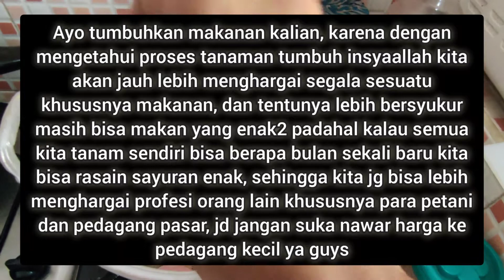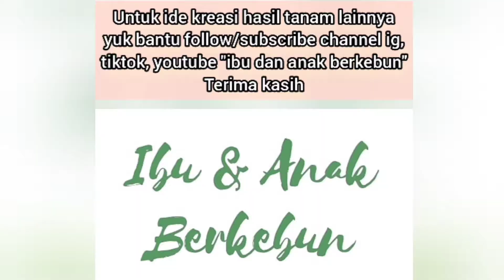PANEN SELEDRI, yuk masak jd SOP rumahan yg bikin kalian kangen mamah dan NASGOR SELEDRI untuk balita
Assalamualaikum para pecinta tanaman, ini video ke 9 saya yaitu kreasi hasil tanam dari halaman rumah lg, kali ini hasil tanam nya akan dijadikan bahan membuat sop dan nasi goreng, ayo ikuti gimana bikin sop rumahan yang bakal bikin kamu kangen sama mamahmu dan resep nasi goreng seledri yang rasanya mantul bisa jadi menu bisnismu, pokonya simple dan nampol parah enaknya!

dalam hal bertani dan masak ini saya masih awam ya karna sekadar hobi jd apabila ada kesalahan kita sama-sama belajar ya, caranya temen2 bisa sharing di kolom komentar apabila ada saran/ide yang lebih baik dilakukan oleh saya.

apabila temen2 tertarik dgn ide2 sederhana dalam bercocok tanam dan kreasi hasil tanam bisa juga ikuti tiktok dan instagram saya di akun ibu_dan_anak_berkebun disana ide dan saran saya paparkan lebih ringan, singkat dan tentunya diikuti dengan musik musik kekinian.

untuk temen2 yang juga mau memulai bercocok tanam bisa pesan bibit tanaman (buah/sayur dr benih maupun yang sudah jadi tanaman), juga terima pesanan daun herbal seperti (murbei, kersen, paria, salam, dan daun pandan) dengan konfirmasi ke saya atau akun Shopee saya di regista.shop, Terima kasih 😊🙏